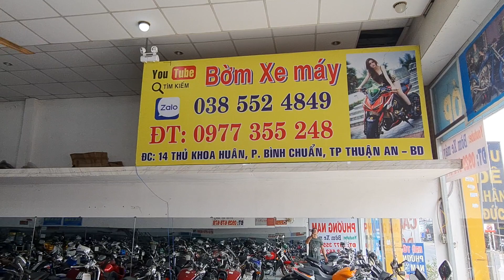bờm xe máy %%% xe máy giá rẻ %%hỗ trợ góp 0đ %%% Síp xe toàn quốc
cửa hàng xe máy phương nam
chuyên mua bán trao đổi tất cả các dòng xe
có hỗ trợ ae trả góp
qua ngân hàng + qua cửa hàng
có hỗ trợ Síp xe 63 tỉnh thành phố
đc : số 14 đường thủ khoa huân p.bình chuẩn TP thuận an tỉnh bình dương
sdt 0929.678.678